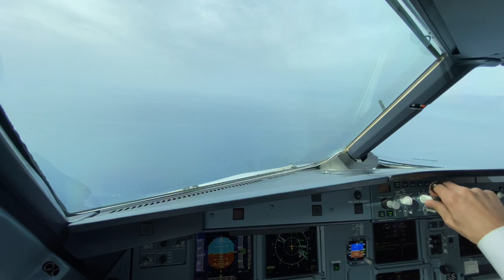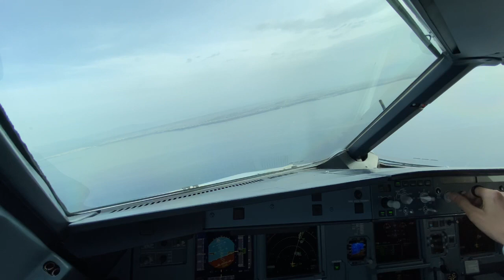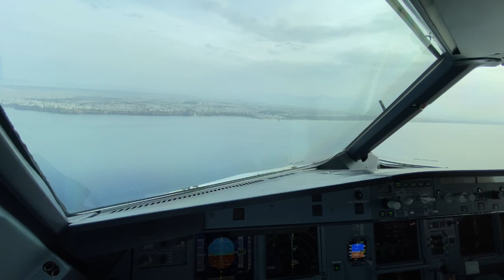Approaching and landing Antalya airport